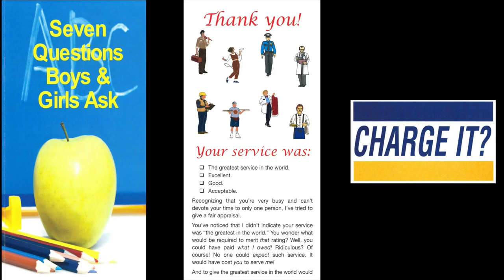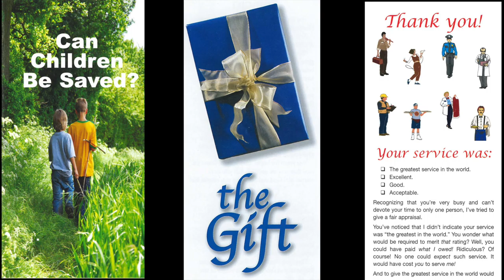Disorder Inside Church Doors (2 Thes. 3:6)